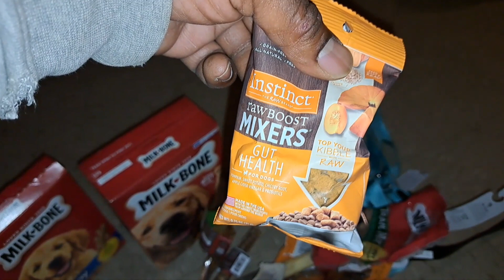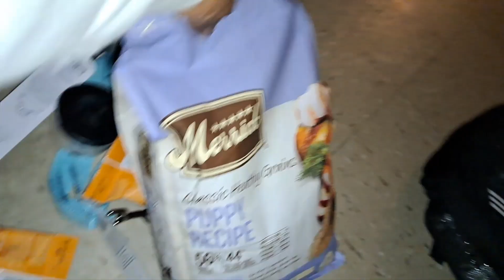May 11, 2023(4)